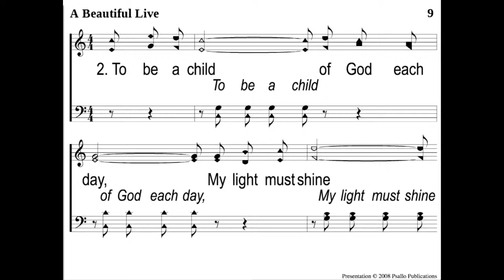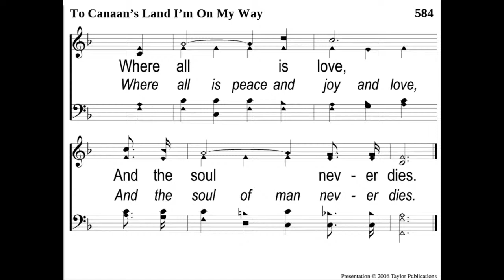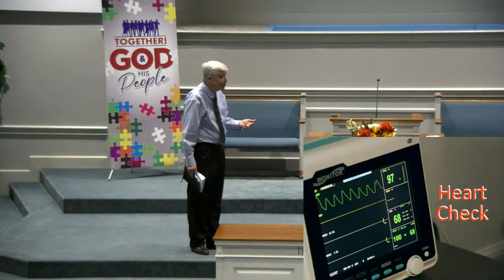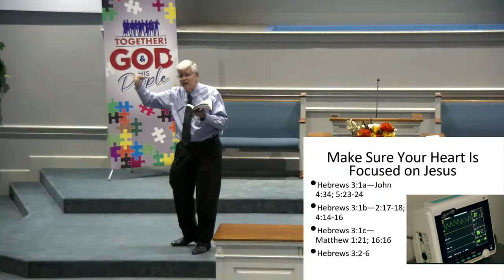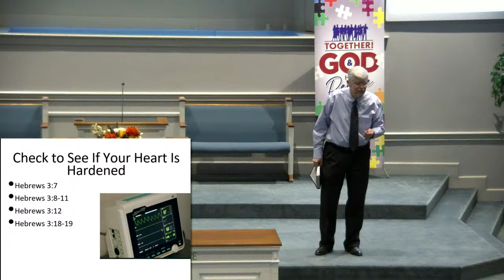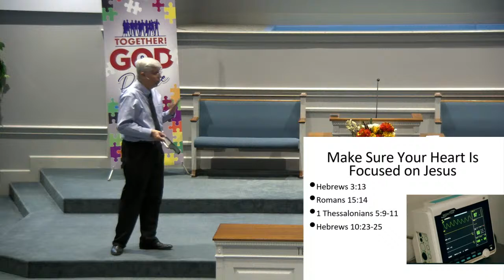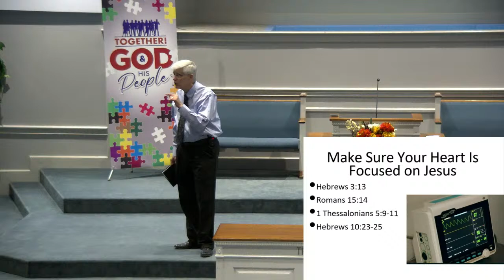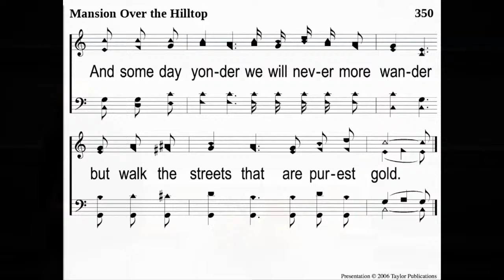Heart Check - Gary Hampton